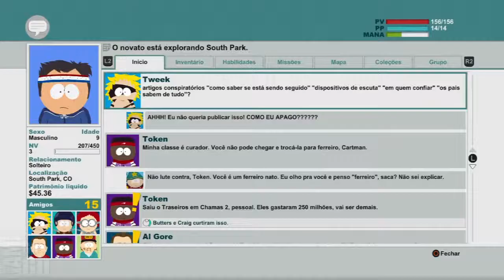Let's Play - South Park: The Stick of Truth - Parte 04 - PS3 - Transportando Metanfetamina - PT -BR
South Park: The Stick of Truth Walkthrough Playthrough Gameplay Let's play  . PS3/ XBOX 360 / PC . Cada parte de 30 minutos em média ou com 1 chefe por video. Se quiser sugerir algo, deixe um comentário!! Abraços!!